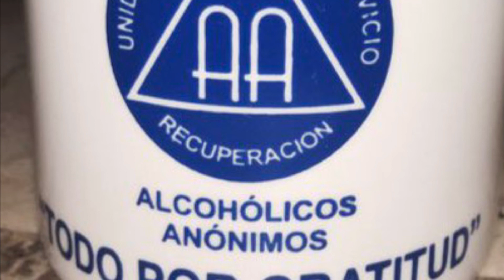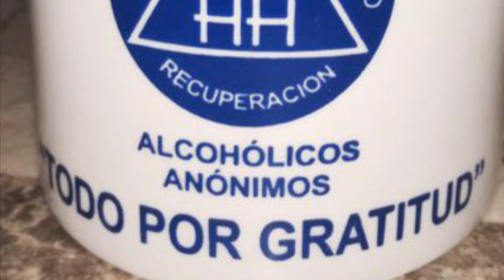Reflexión diaria AA 24 de febrero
Reflexión diaria Alcoholicos Anonimos